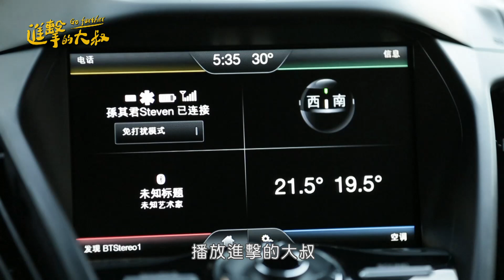外傘頂洲野炊【進擊的大叔 全新Vidol實境節目】挑戰二